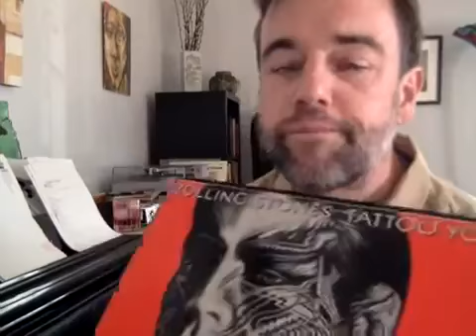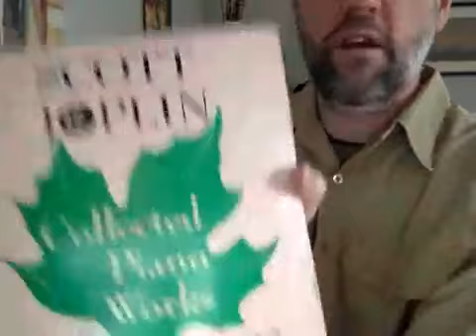Bernie Reilly • 4/3/2020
BernieReilly 4/3/2020 Friday
• Palm Leaf Rag (Piano)
• Red Haired Boy → (Banjo)
• Devil’s Dream →
• Supernova
• Here Comes a Regular
• Goin’ Wrong
• Theme from Rocky
• Let Him Go on Mama (Banjo)
• Unknown Legend →
• My Favorite Things (tease)
• Soothe Me Out Slow
• Blame It on the Sun
• Mountain Home → (Banjo)
• Salt Creek
• Beavis and Butt-Head theme Song →
• King of the Hill theme Song
• Here I Go Again (Piano)
• FearIess
• Air Pocket (Piano) (tease)
• Tops
• Desafinado
House of the Rising Smoke on the Stairway to Free Bird
Music Store Guy
Stairway to Alabama
That Feel